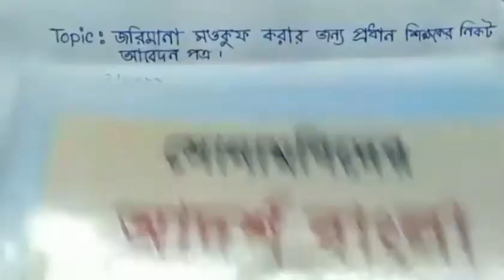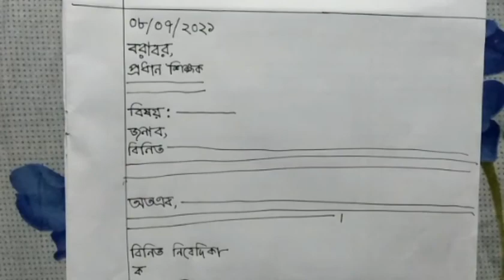English Version I Class Two I বাংলা I আবেদন পত্র I Light Fair School